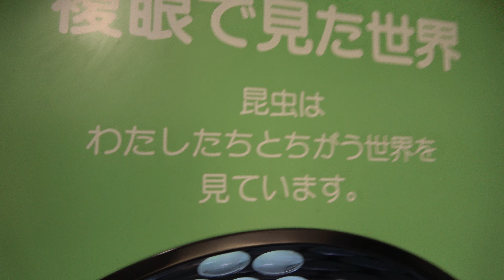昆虫の館 2